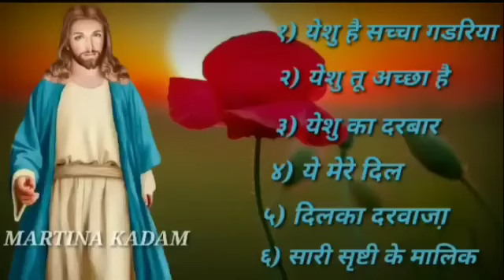Hindi Jesus Song Album 💞 Best Jesus Hindi Song Album 💞 christian song full Hindi song@MARTINAKADAM